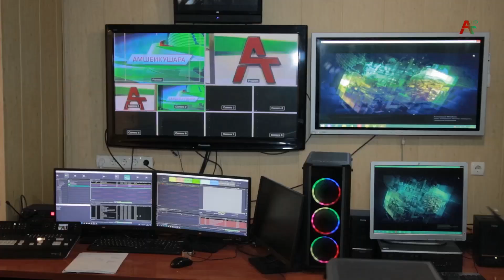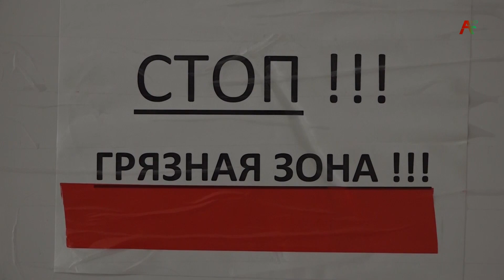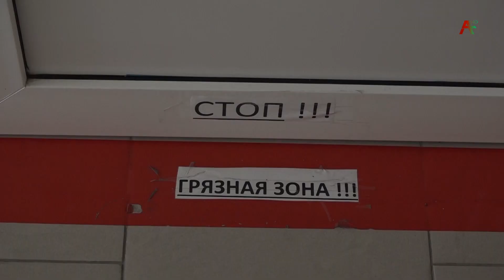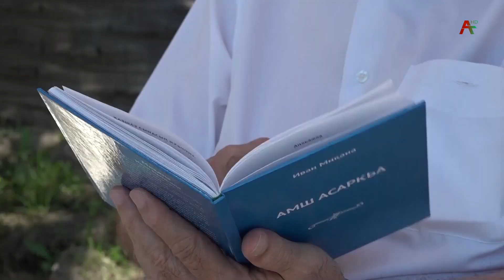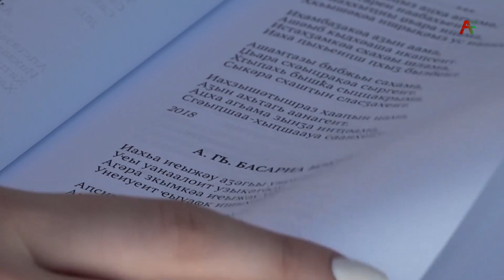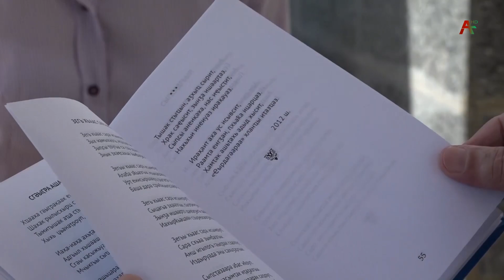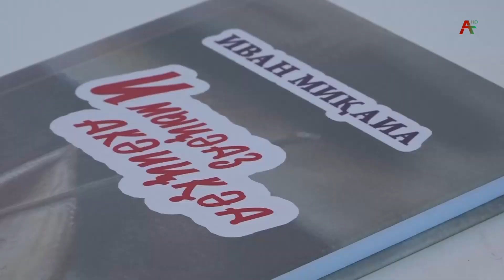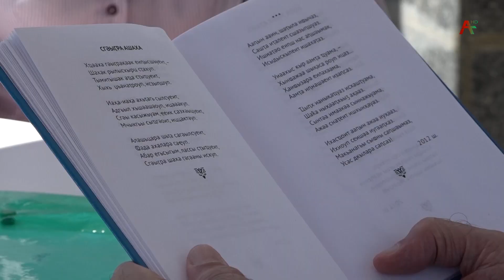Сабшала 30.07.2022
Ҳҭыжьымҭаҿы ишәыдаагалоит:
00:14 Амҩаҧгаҩ Лаура Қаҧшьҧҳа
 00:57 1. - Гәдоуҭатәи аковид госпиталь, азона ҟаҧшь аҟынтәи анҵамҭа
05:59 2. Зхатә џьабаала ихандеиуа “аҧсуа шьхыц” ҳәа зырҳәо апоет Иван Миқаа ирҿиаратә мҩа
 16:25 3. Нестор Лакоба иҩны амузеи  аиҭашьақәыргыларазы акапиталтә ремонт хацыркуп